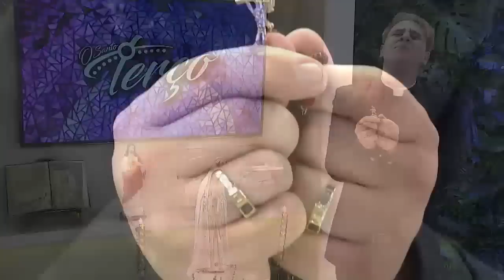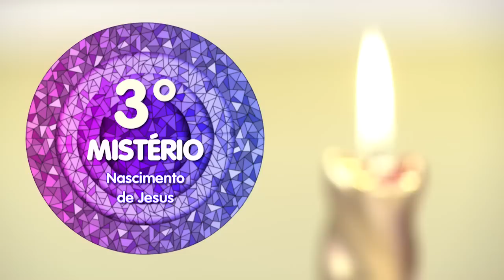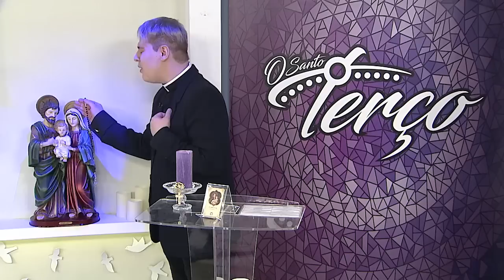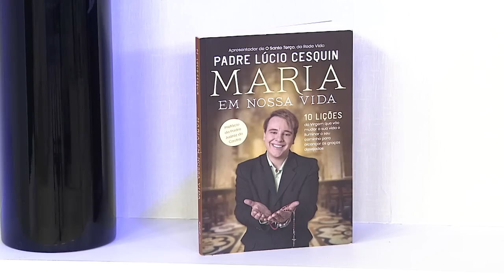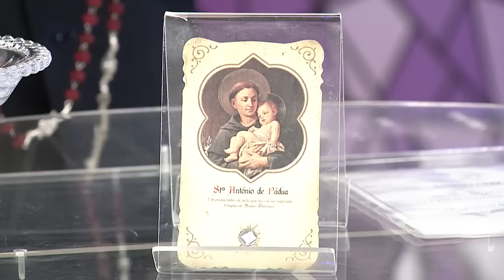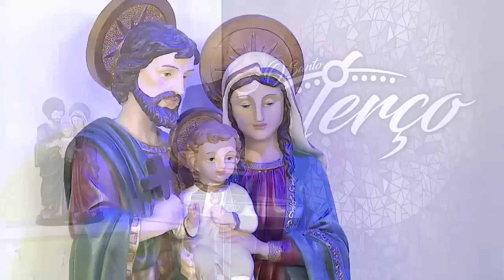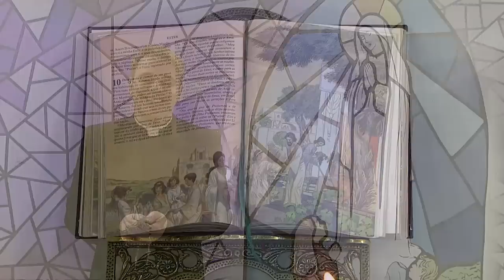O Santo Terço - 07/03/20